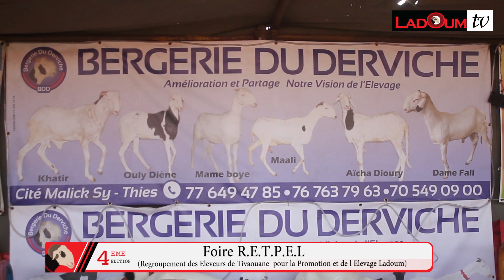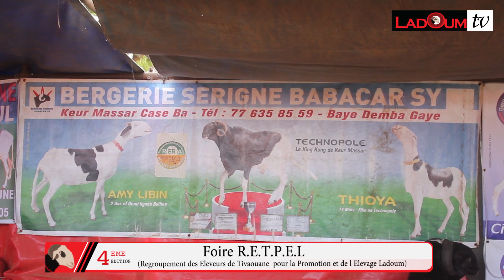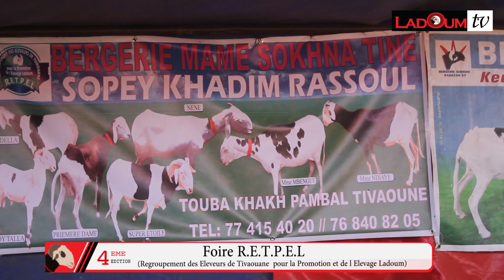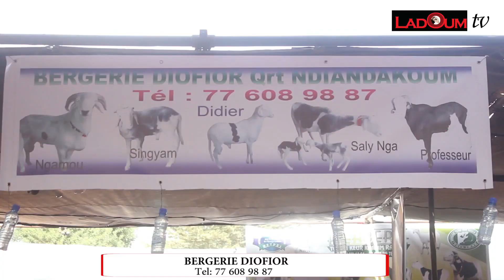FOIRE TIVAOUNE 2019 INTERVIEW BOX PART 5